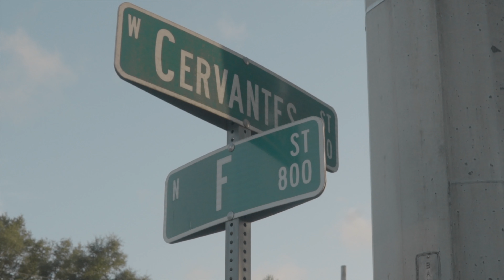Big Bank Stank X Heather - Cant Do Me (Directed By Lil Zay)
Im My Brothers Keeper and My Sisters Protector Will Not Let Nobody Do Me

Click That Thumbs Up Button!!

Follow Lil Zay On Instagram @Lilzay8732